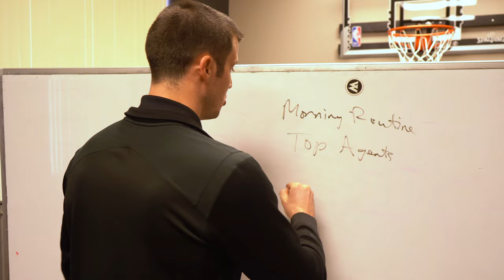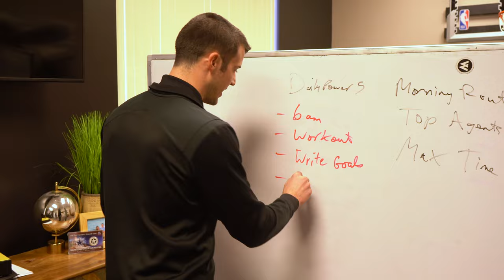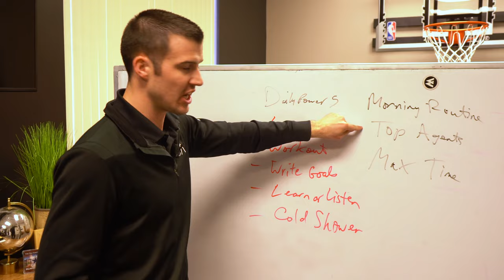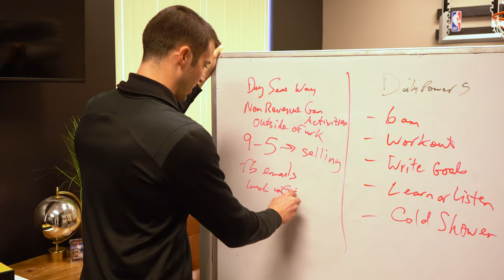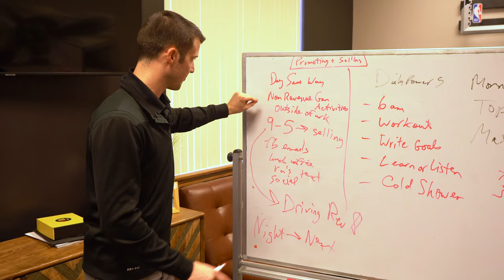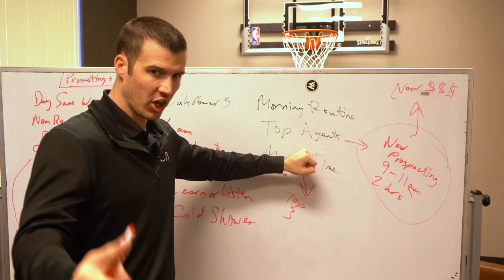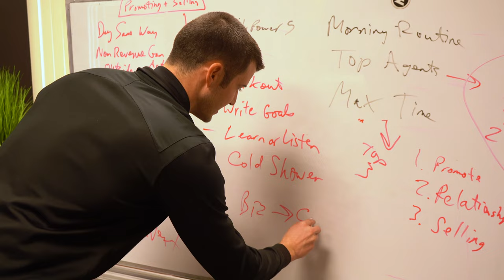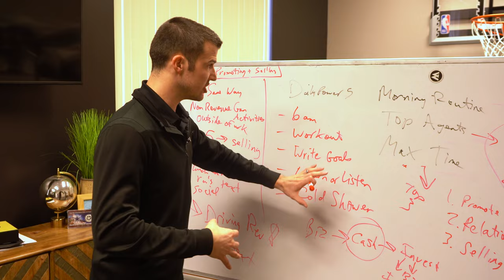How Top-Producing Insurance Agents Structure Their Day!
Ever want to know how top-producing insurance agents structure their day? In this video, I share with you my morning routine, how top agents structure their days, and how you can maximize your time as an insurance agent.